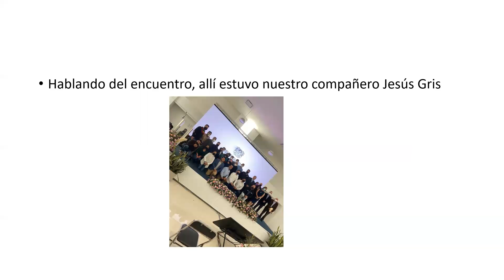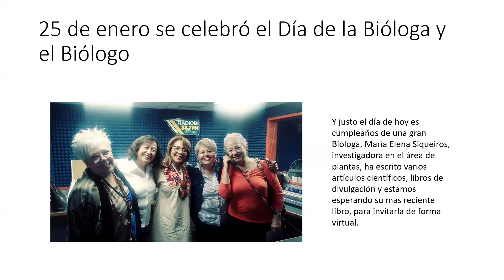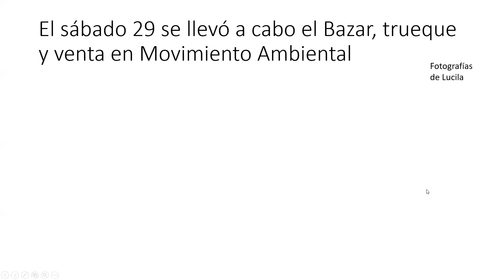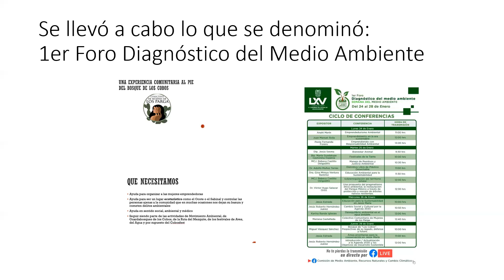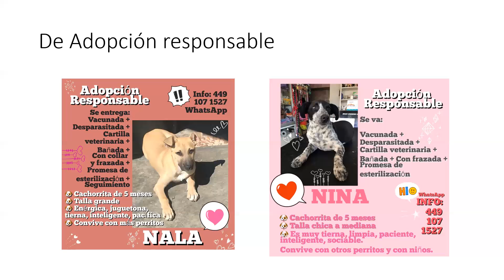noticias en movimiento #5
Próximo bazar, trueque y venta, y comidavegana, IMEPP GinaVentura KarenCorrea MarySiqueiros y la promoción de perrosenadopción